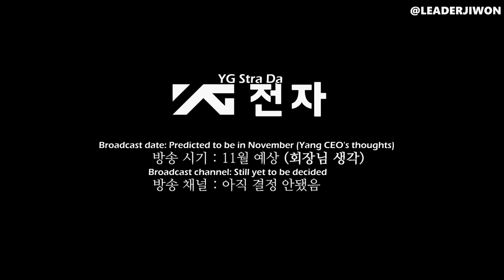[ENG SUB/1080P] 170729 YG Strategic Data Room Teaser (YG's sitcom)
SECHSKIES (Eun Jiwon, Kang Sunghoon, Kim Jaeduck, Lee Jaejin, Jang Suwon)